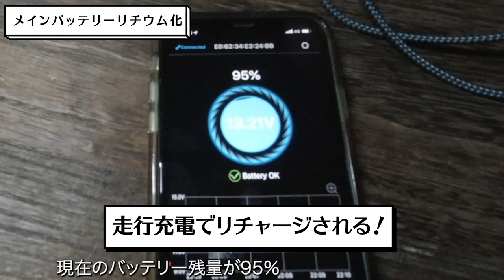【ハイエース 雪中車中泊】冬の車中泊を快適にするグッズを全部ぶっちゃけます！【車中泊グッズ編】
ハイエースで小学生二人を連れて車中泊の旅をしたり、冬期間限定で越後湯沢に二拠点生活をしたり、独自の嗅覚と行動力で一度きりの人生を全力で謳歌するロン毛テンネンパーマとうちゃんによる 人生楽しんだもん勝ち チャンネルです！